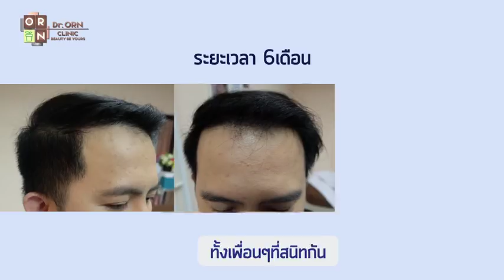ปลูกผมเปลี่ยนชีวิต หยุดแก่ ก่อนวัย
แก้ปัญหาผมบาง ปิดรอยแผลเป็น รอยแสกกว้าง เห็นผลในทันที สร้างแนวผมใหม่ตอบโจทย์ดูดีเป็นธรรมชาติ
อย่าปล่อยให้เรื่องของผมมาทำลายความมั่นใจปรึกษาคุณหมอที่ Dr.Orn Clinic กันนะคะ
✅สนใจต้องการรายละเอียดเพิ่มเติม✅